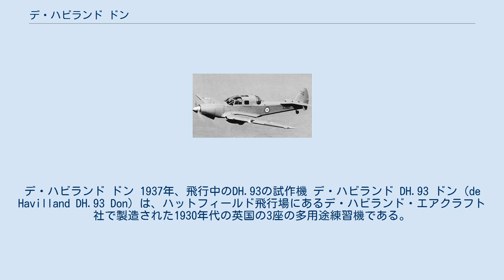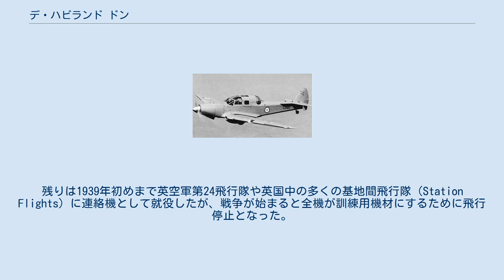デ・ハビランド ドン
デ・ハビランド ドン 1937年、飛行中のDH.93の試作機 デ・ハビランド DH.93 ドン（de Havilland DH.93 Don）は、ハットフィールド飛行場にあるデ・ハビランド・エアクラフト社で製造された1930年代の英国の3座の多用途練習機である。
 「ドン」は英航空省要求仕様 T.6/26の多用途練習機に応じて設計された単発の木製応力外皮構造の単葉機であった。
DH.93 ドンは操縦士、無線士と銃手訓練のための練習機として計画され、射撃訓練用に胴体背面の銃塔の搭載が要求された。
 試作機（シリアル・ナンバー L2387）は1937年6月18日に初飛行を行い、公式評価試験のためにマートルシャム・ヒース英空軍基地へ移送された。
試験中に機器が追加され重量が増加したためにこれを軽減するために背面銃塔が撤去された。
この機体には垂直尾翼の下に小さな補助のフィンが追加されるという改良も施された。
 この変更は5機目から取り入れられたにも関わらず、このタイプは訓練には向かないと判断され当初の250機の発注は僅か50機に削減され、このうちの20機はエンジン無しの機体のみの状態で地上訓練用に納入された。
残りは1939年初めまで英空軍第24飛行隊や英国中の多くの基地間飛行隊（Station Flights）に連絡機として就役したが、戦争が始まると全機が訓練用機材にするために飛行停止となった。